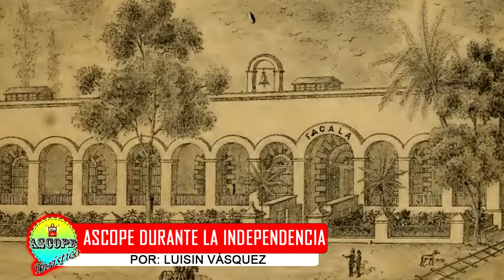ASCOPE DURANTE LA INDEPENDENCIA DEL PERU| GERMANCITO VLOG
AscopeTuristico En conmemoración al Bicentenario, conoceremos cómo se vivió en Ascope el proceso de la Independencia.